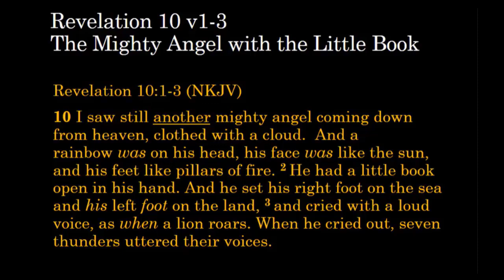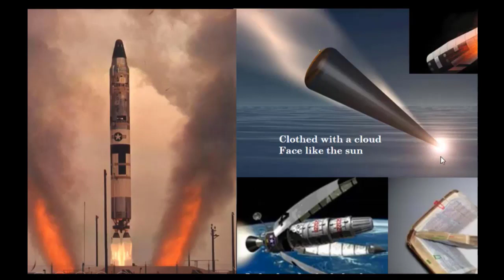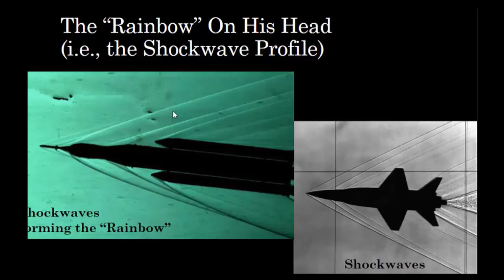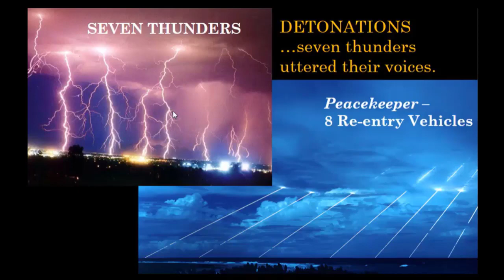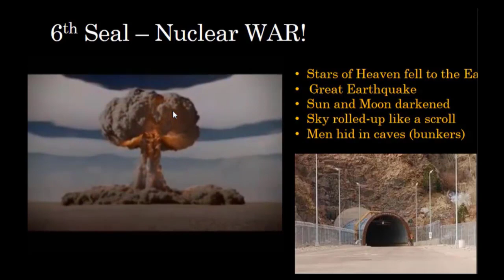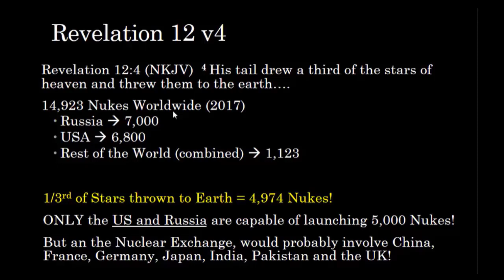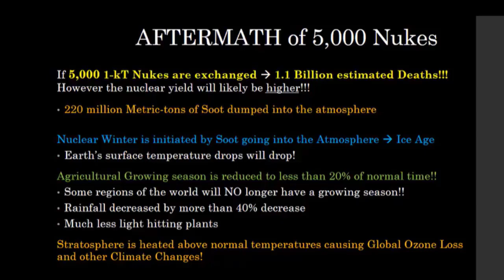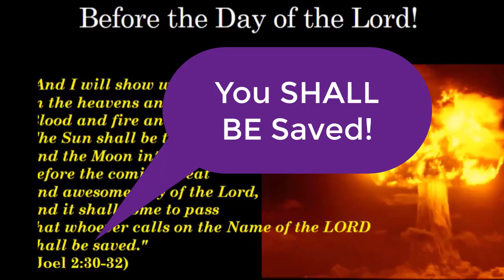URGENT!!! -- THE MIGHTY ANGEL OF REVELATION 10 -- A NUCLEAR Judgement and the Pending RAPTURE!!!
I released this video back in 2017, but think that it's more applicable now at this time.  However, I also believe that this will be a 2-sided coin event that about to unfold very soon -- BOTH Redemption and Judgement!!